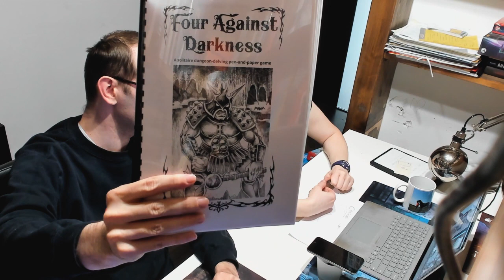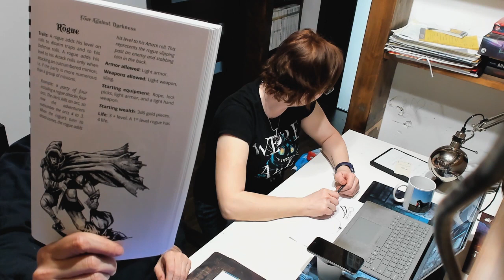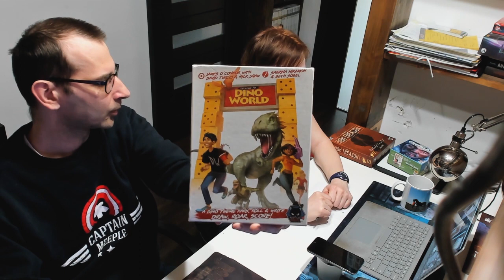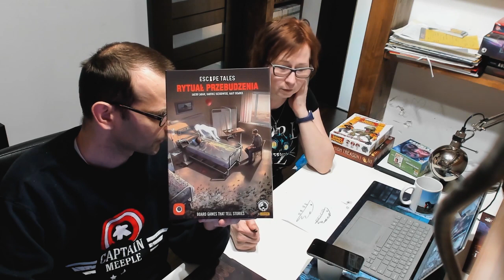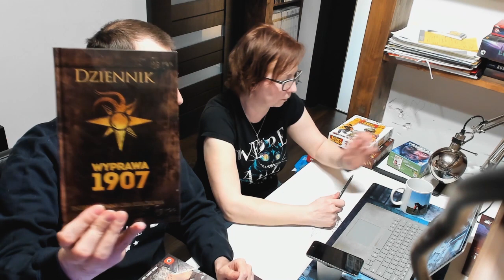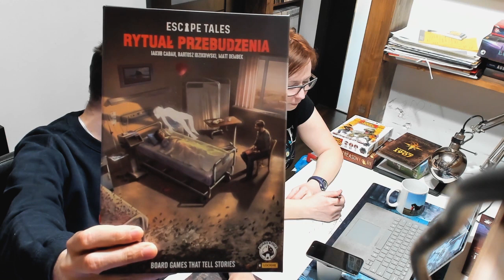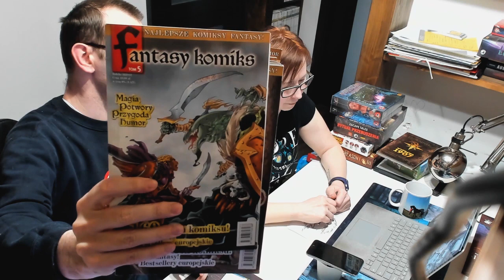Podcast 2 Pionki #213 - Ten z rytuałem w tle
W podcaście opowiadamy o grze Rytuał Przebudzenia, którą możecie znaleźć tutaj